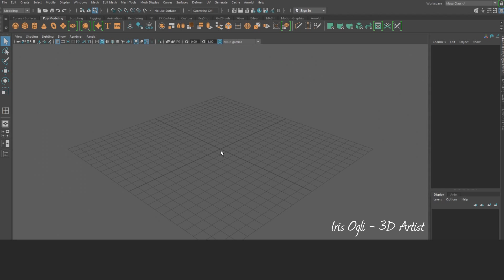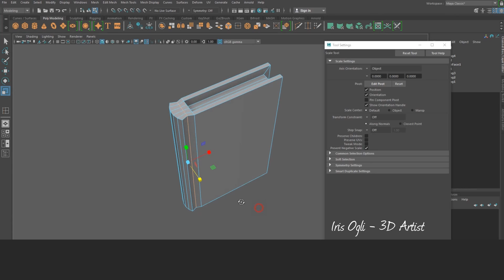3D Modeling Tutorial - How to model a Book in autodesk maya 2024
Hello, in this tutorial I will show you how to model a book in maya 2024

Modeling Basics in Maya 2024